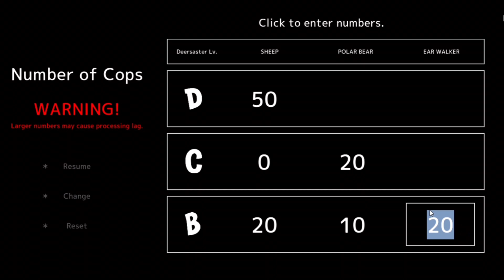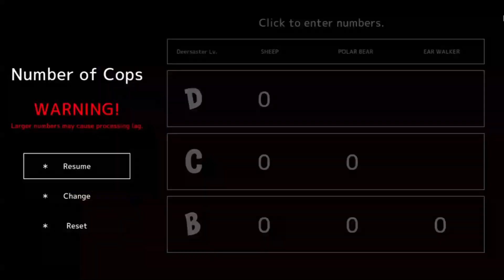ตำรวจมายังกับGTA และทำลายทอร์นอโดเพื่อพลังกวางไซย่า EP3_DEEEER Simulator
ไม่มีพลัง แค่ยืนใกล้ๆ ก็ดีแค่ไหนแล้ว มึงอะ ได้คุยกับเขาซักคำยังเห้ย หยอกๆ